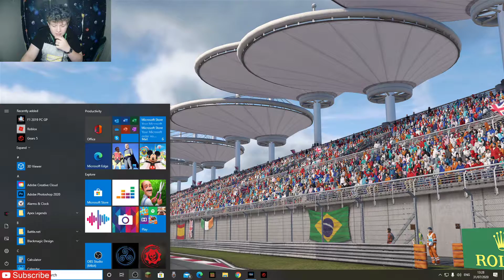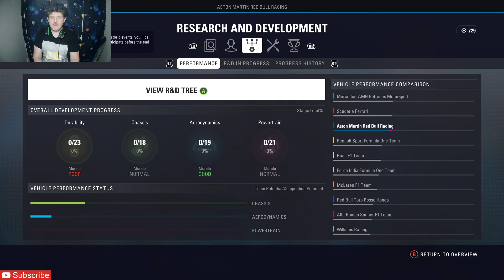This was a rough one lads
who should go with next